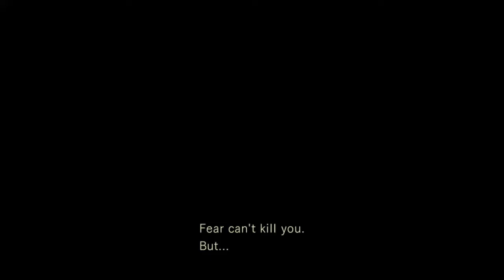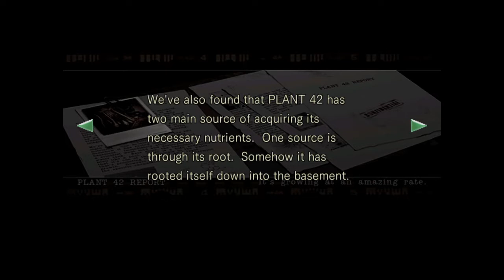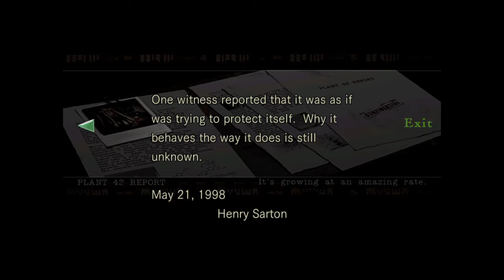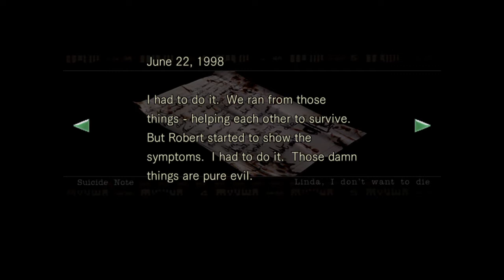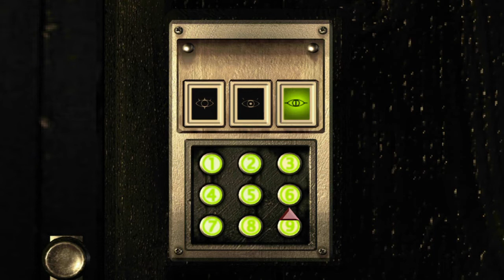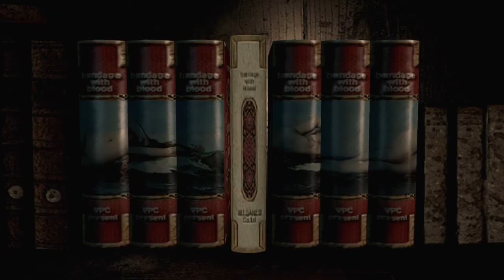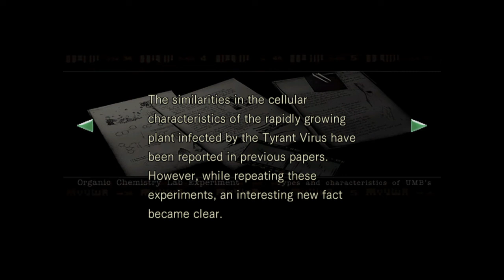Resident Evil® Chris scenario playthrough part 11